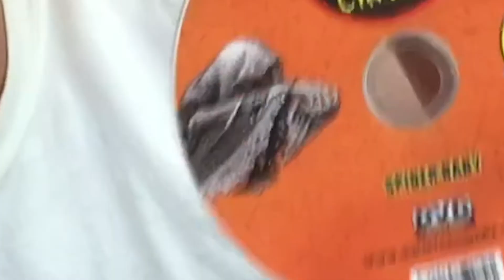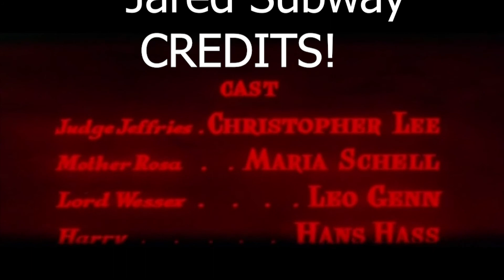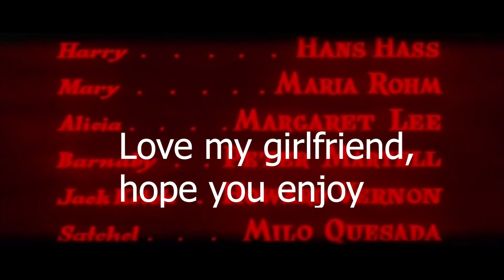Bloody fokin judge m8 (Jared Subway)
Bloodeh heel this Subway m8 made anotha videuh! I don't know why he keeps doing it, is it for his girlfriend? Is it for the jews? Made we'll never know, but one thing is for sure, he hasn't thrown it all away yet, someone make him stop!